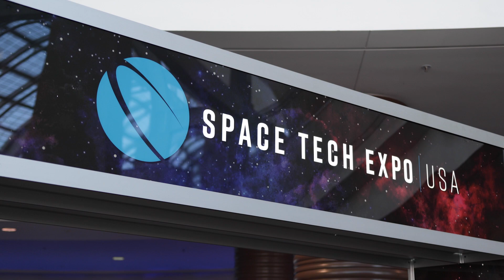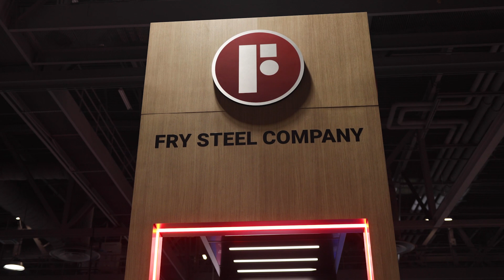Space Tech Expo 2023 Show Highlights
Highlights from the 11th edition of Space Tech Expo. Check out tech from the show floor, interviews with exhibitors and speakers and so much more...